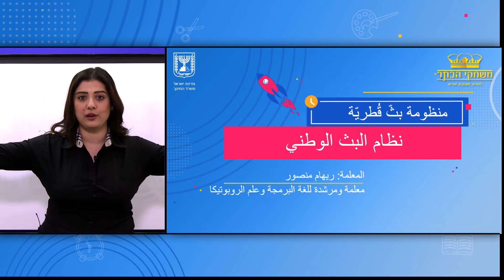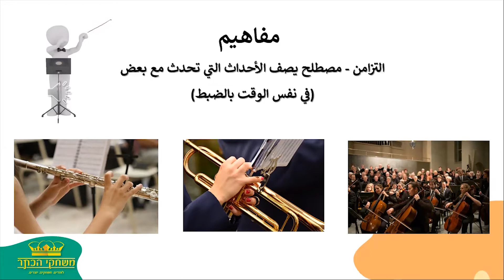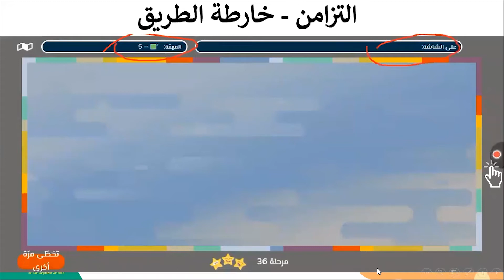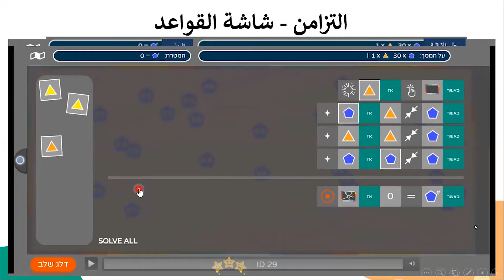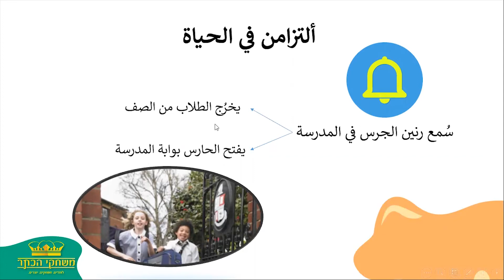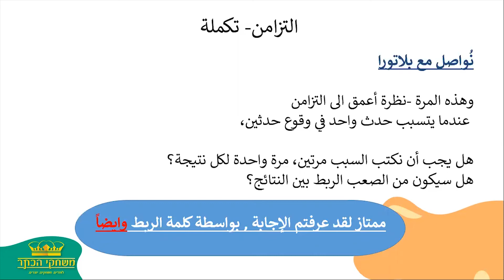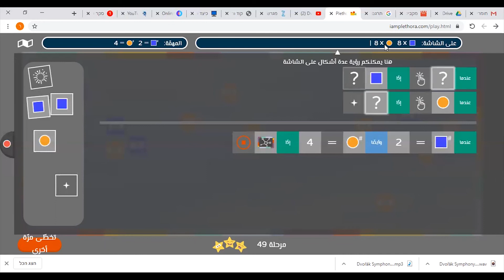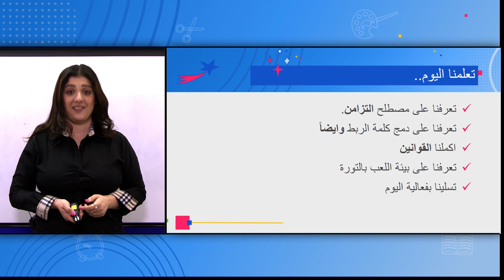الصفوف: الثالث حتى السادس، علوم الحاسوب والروبوتيكا - لُعبة البلاتورا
المعلمة: ريهام منصور